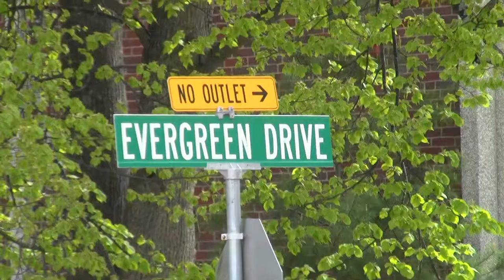march_00023.MTS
UNH May 5 Drug War March